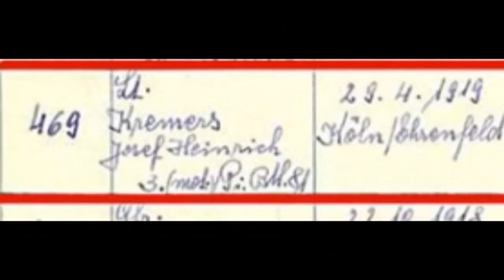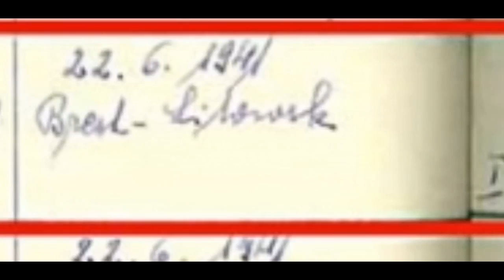ШТУРМОВЫЕ ЛОДКИ ВЕРМАХТА В БРЕСТСКОЙ КРЕПОСТИ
Во время разработки офицерами штаба немецкой 45-й пехотной дивизии штурма крепости Брест-Литовск из генерального штаба группы армии Центр было отдано дополнительное распоряжение, о захвате непосредственно самого города Бреста. Для этого дивизии были приданы дополнительные полки и одной из приоритетных задач стоял захват мостов на реке Мухавец.